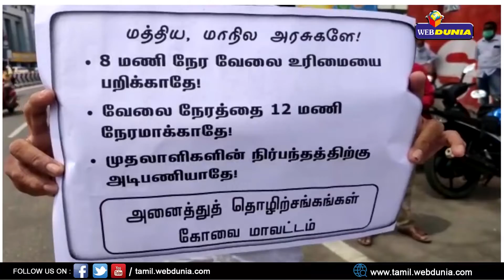12மணிநேர வேலை ? தொழிற்சங்கத்தினர் கடும் எதிர்ப்பு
எட்டு மணி நேர வேலை நேரத்தை பனிரெண்டு மணி நேரமாக அதிகரிக்க எதிர்ப்பு தெரிவித்து, கோவையில் பல்வேறு தொழிற்சங்கத்தினர் ஆர்ப்பாட்டம் நடத்தினர்